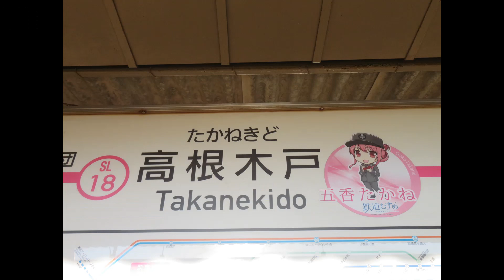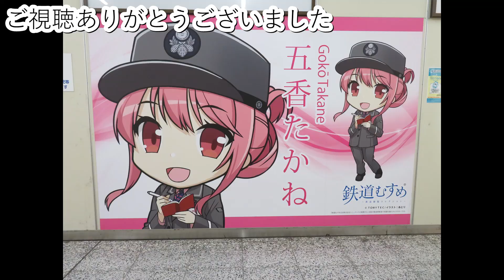新京成、五香たかねと前面展望ビデオ（高根木戸→新津田沼）2023・12・14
高根木戸で鉄道むすめの五香たかねを見つけたのでつい下車してしまいましたｗ
高根木戸の駅名板や番線表示にたかねちゃんが使われていて撮りまくってしまったww
その後、新津田沼まで前面展望しました。